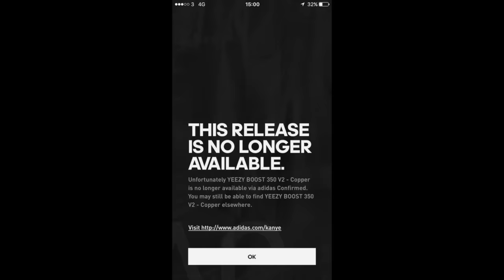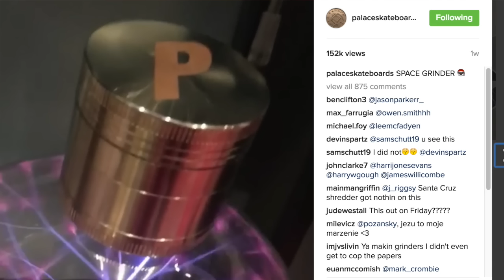PALACE ULTIMO 16 LOOKBOOK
Lol we broke you know. but retails will be uploaded onto here when we find out!

Blondey McCoy is just a clickbait.